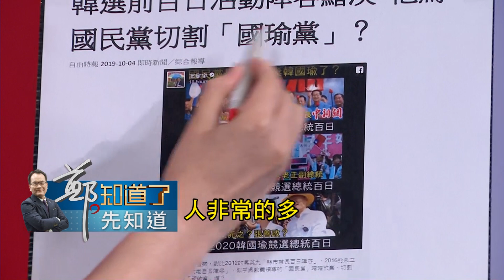韓國瑜百日造勢記者會演說可歌可泣...KMT對他也"可割可棄" 2020韓國瑜淪單兵作戰?｜許貴雅 主持｜【鄭知道了。先知道】20191005｜三立iNEWS